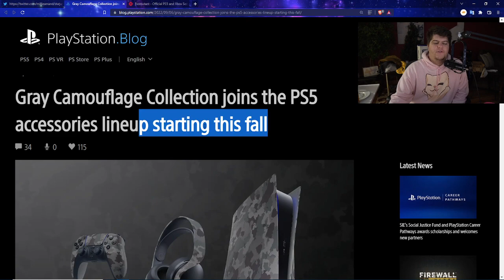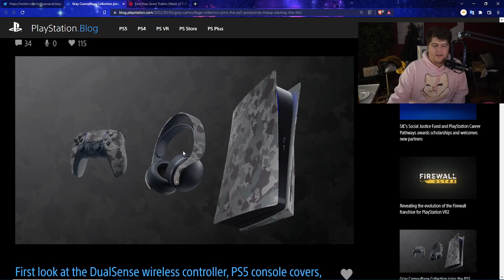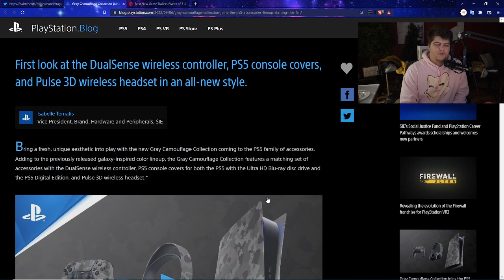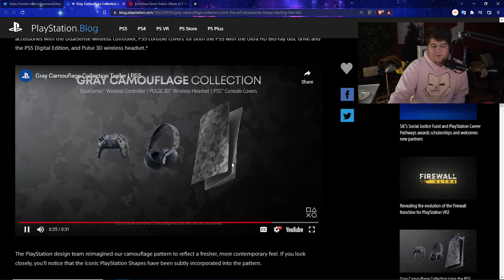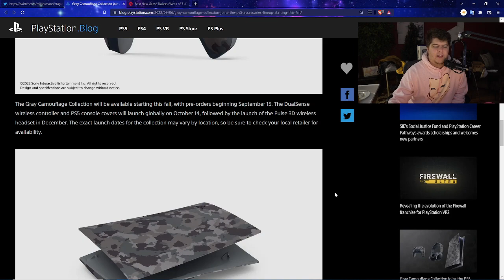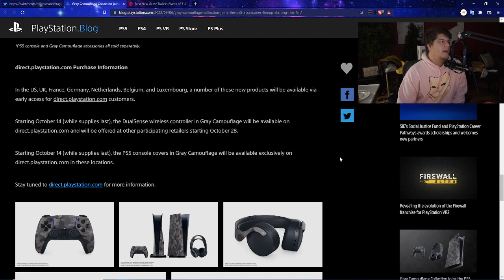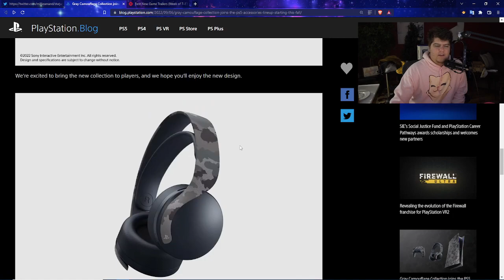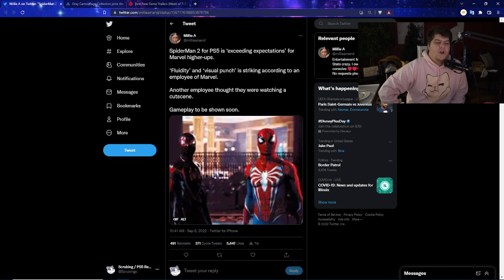BRAND NEW PS5 / PLAYSTATION 5 HARDWARE ANNOUNCED! SPIDERMAN 2 IS COMING SOON?! MARVEL IS EXCITED!